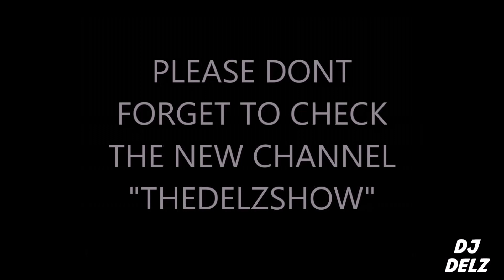Air Jordan 7 Bordeaux VII Retro Sneaker On Feet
Air Jordan 7 Bordeaux VII Retro Sneaker

Here is a  todays kicks with Dj Delz & Katie Linendoll from the TODAY Show & Sam Roberts from Opie and Anthony/Sirus Radio on our way to WWE NXT. Katie had some awesome star wars custom shoes her mother made her.